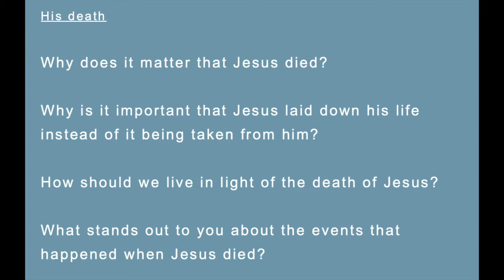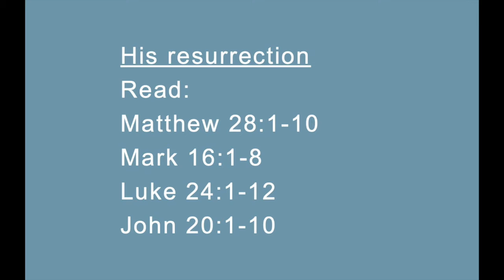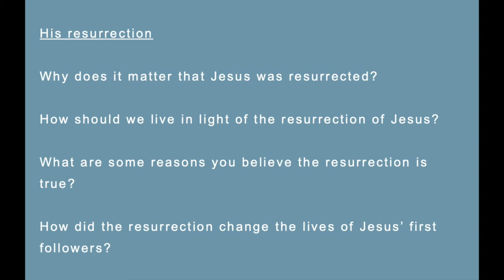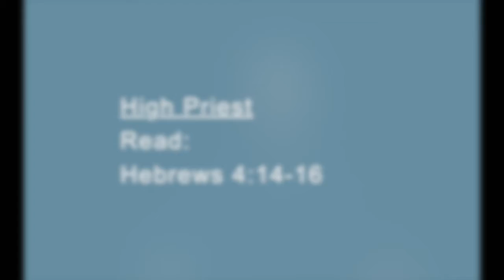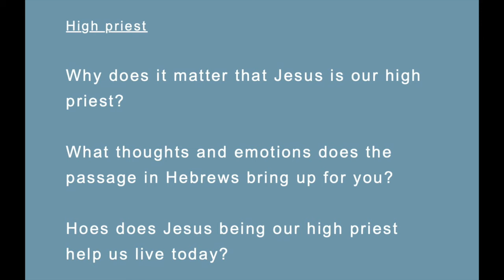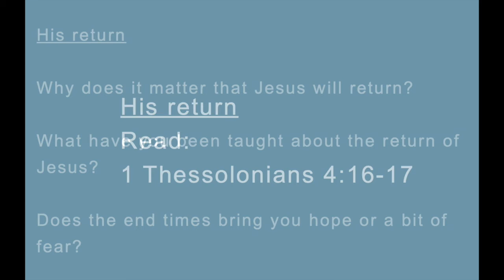Crossroads Christian Essentials Small Group Cirriculum Vol1 pt4